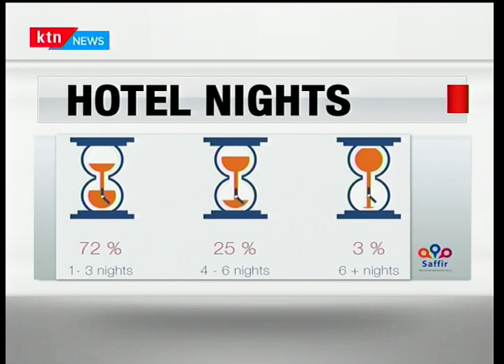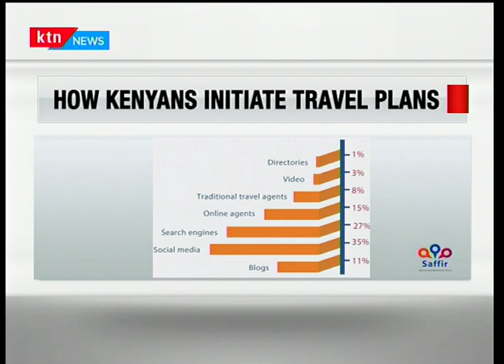Business Today: How Kenyans initiate travel plans